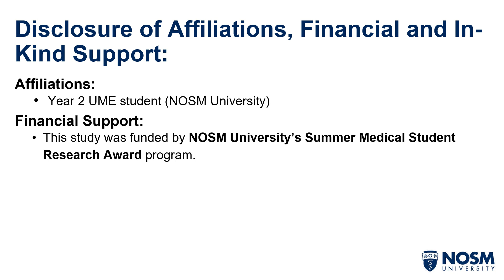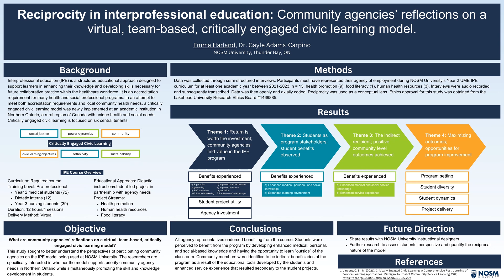NHRC 2024 Theme 4 Reciprocity in interprofessional education HarlandE